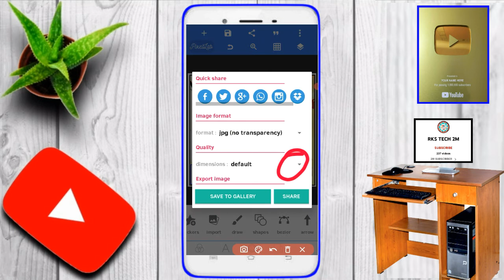Rakshabandhan ka group poster kaise banaen ? Rakshabandhan poster kaise banaen ? Rakshabandhan 2022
आवश्यक सूचना :-
“Plp File” डाउनलोड करने के लिए “वीडियो में 3 जगह पर Password” दिया हुआ है| वीडियो को पूरा देखें। "